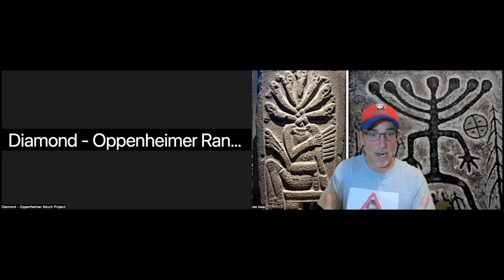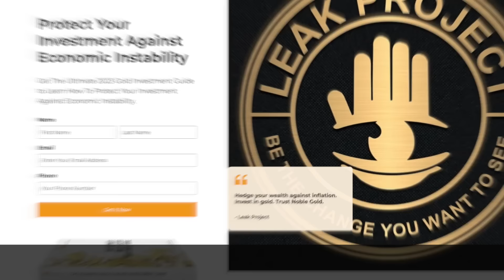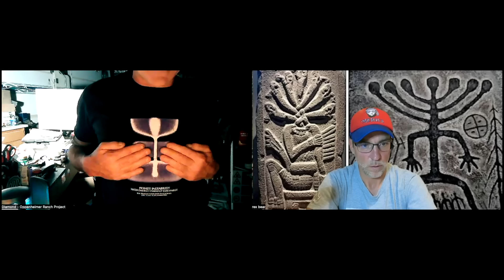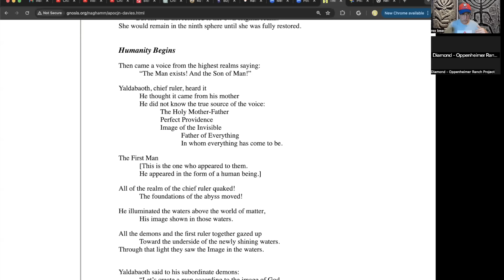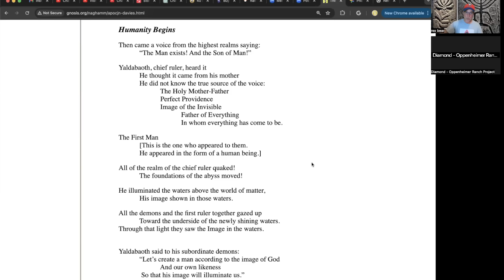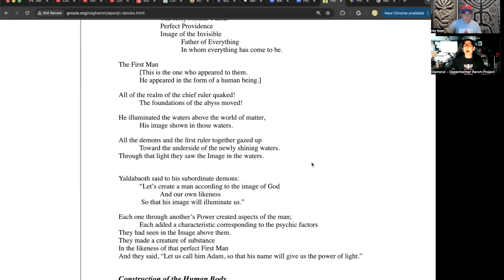This Was Huge! The Plasma Event That Spawned The Squatter Man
Protect Your Retirement W/ A Gold IRA, Get Your Free Gold Coin 1/4 OZ!!

Epic Petroglyph Event - You'll want to join us and explore these incredible petroglyphs at an amazing and majestic location!

Unlocking the Mysteries: Ancient Cataclysms, Global Petroglyphs & Forgotten Gods

Description:
Dive deep into the hidden past of humanity! In this intriguing episode, we explore the connections between 12,000-year-old petroglyphs, ancient cataclysms like the Younger Dryas, mysterious symbols like the Squatter Man, and enigmatic texts including the Gnostic Gospels. Join us as we decode the secrets left on ancient rock panels, from pre-Ice Age art to historical records of Europeans in New Mexico. What did ancient cultures know? How did they depict their gods, natural disasters, and cosmic events? Discover the lost knowledge and the intertwined history of civilizations across millennia.